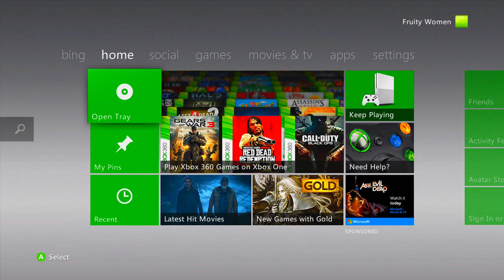Aimbot Sniping (COD Bo1)